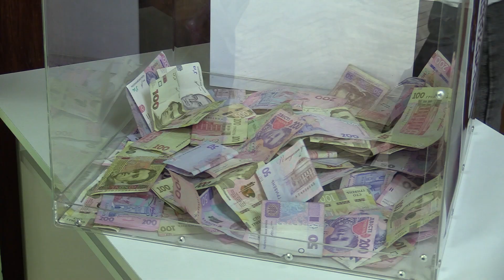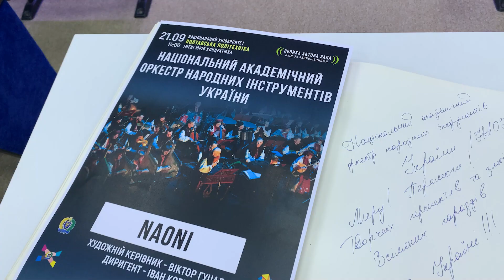НАОНІ у Полтавській політехніці